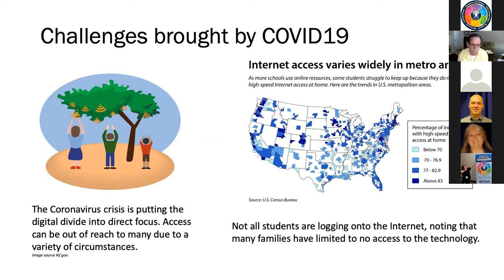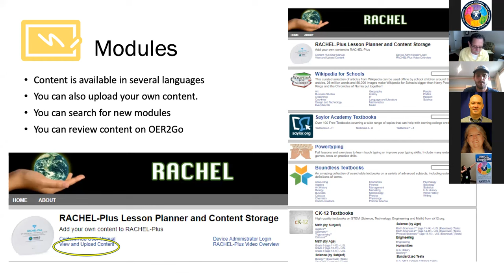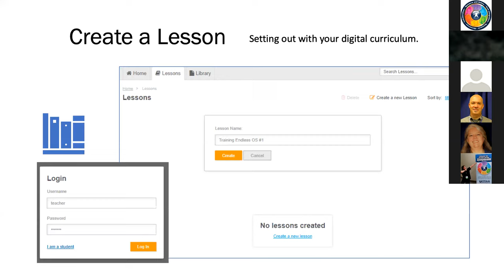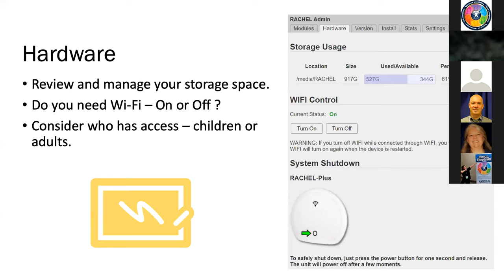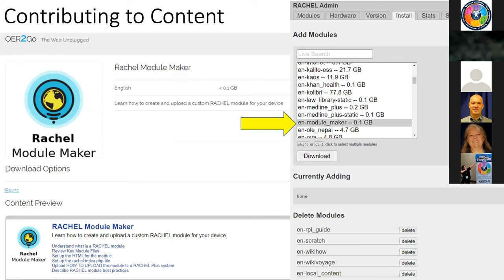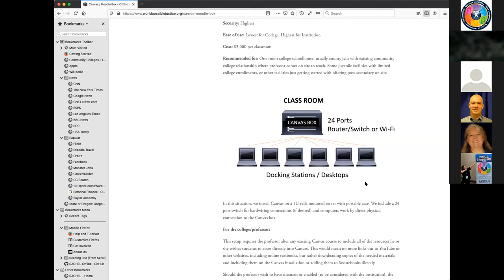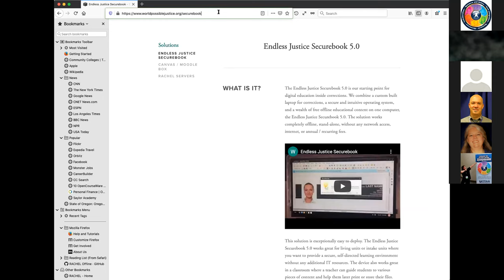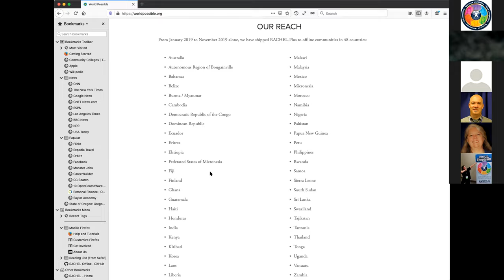Reaching Remote Learners (RACHEL)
This webinar recording presents RACHEL, Remote Access Community Hotspot for Education and Learning, to adult educators who want to keep learners in a remote setting connected. RACHEL is a small wireless hotspot device loaded up with open educational resources to keep learners on track. This webinar reviews how the RACHEL device works, what options there are to keep learners engaged, and how you can customize devices for different program areas. RACHEL even has a special edition just for correctional institutions.

Presenters: Frank Martin, World Possible Justice - Education NonProfit and
Jeremy Schwarz - Executive Director, World Possible